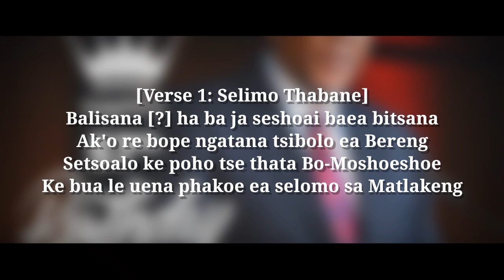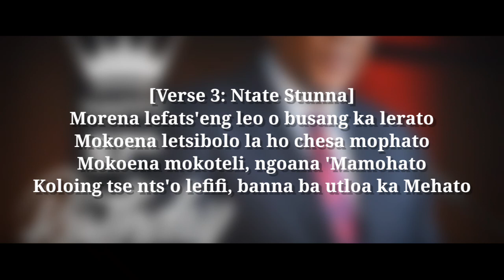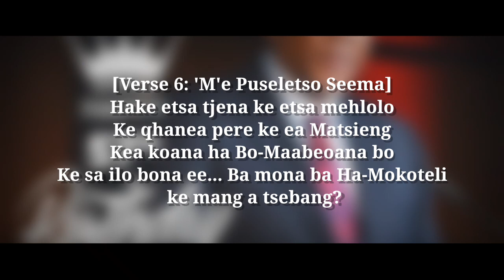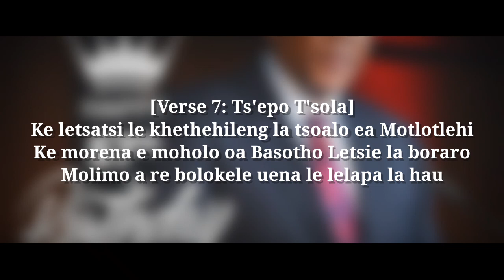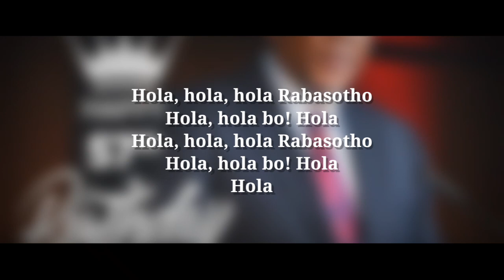Various Artists - Kingdom King(Lyrics)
A Full Lyric Video Of Kingdom King As A Song Dedicated To King Letsie 111 & It Features 'Mapule, Selimo Thabane, Juvy Oa Lepimpara, Ntate Stunna, Kommanda Obbs, Sneiman, 'M'e Puseletso Seema & Ts'epo T'sola💯🔥